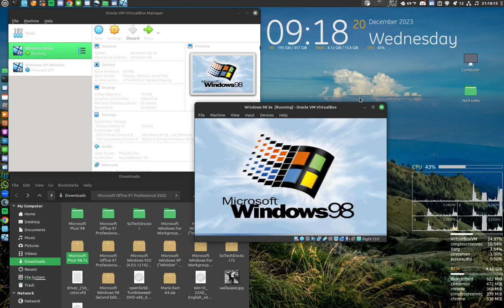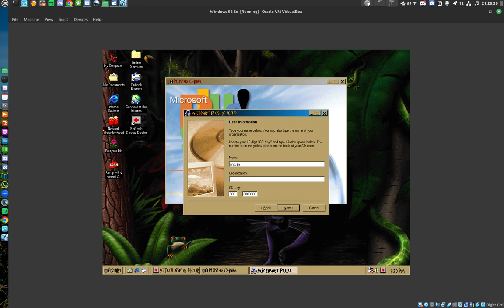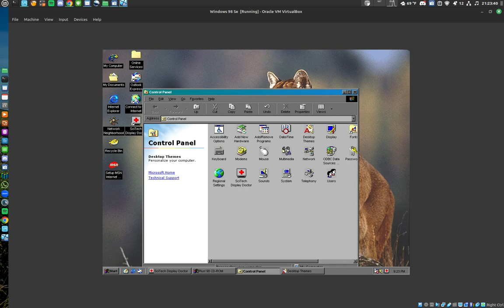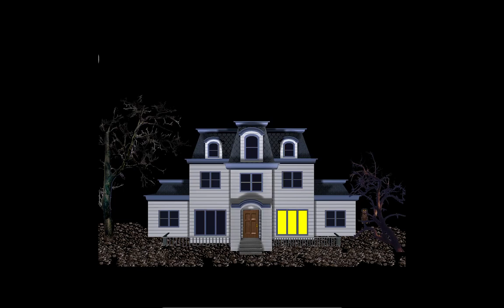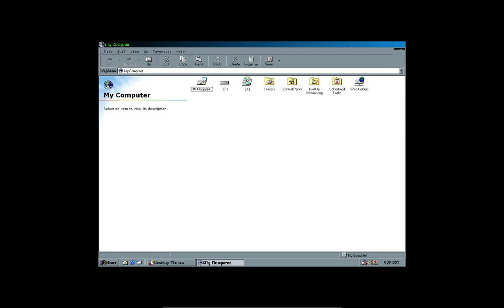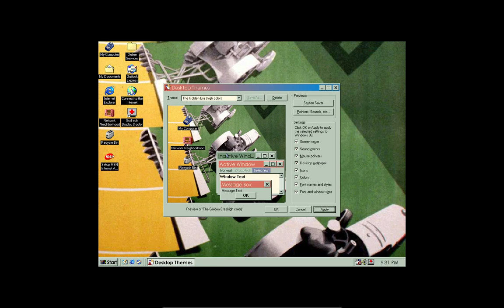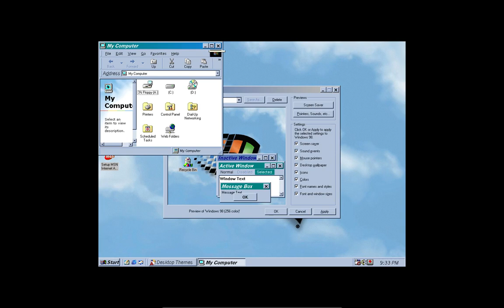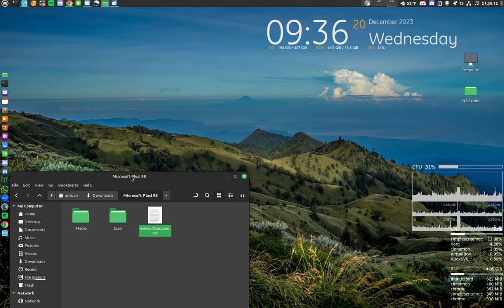Microsoft windows 98 . Desktop themes @englishbob4101 @DuranMedine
in today's were going to explorer windows 98 SE with Desktop themes .. hope you enjoy it something new to try if you like the video ill make more of these virtualbox ...

Windows 98
Windows 98 installation diskette
Windows 98 was released on June 25, 1998. It was a hybrid 16-bit and 32-bit system, but featured a number of improvements, such as improved support for FAT32, improved support for AGP, improved support for USB, support for FireWire and support for ACPI. In this first version, IE 4.0 was maintained as an integral part of the Windows Explorer interface (Active Desktop).
Windows 98 Second Edition (SE)
It was an update to Windows 98, released on May 5 , 1999 . It included fixes for many minor problems, improved USB support, and the replacement of Internet Explorer 4.0 with the considerably faster Internet Explorer 5 at its time. Also included was Internet Connection Sharing , which allowed multiple computers on a LAN to share a single Internet connection via NAT . Other features in the update included Microsoft NetMeeting 3.0 and integrated DVD-ROM drive support . The update was a successful product. [ citation needed ] However, this was not a free upgrade for Windows 98 (First Edition) buyers, which was a notable problem given that some programs required Windows 98SE.
Windows 98 SE Installation CD-ROM (1999)